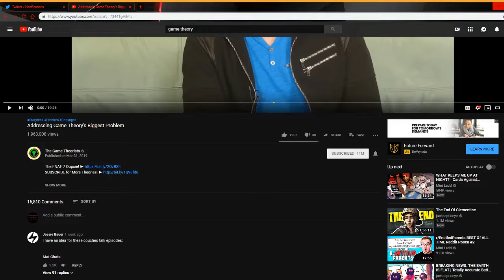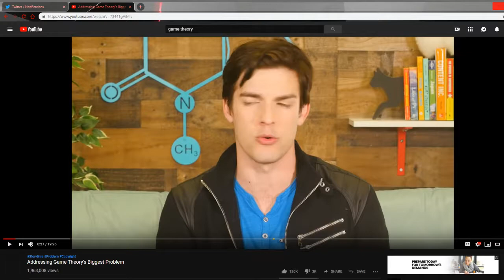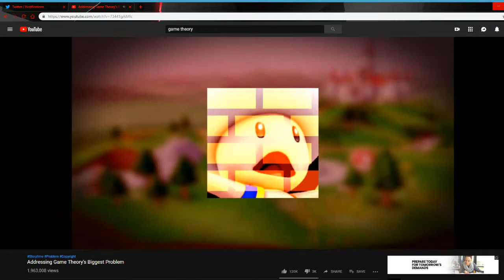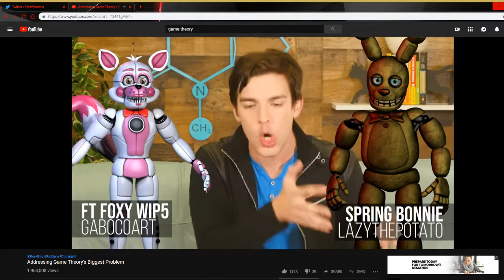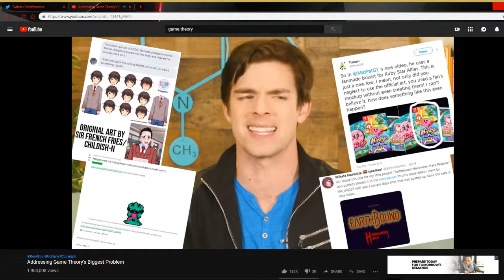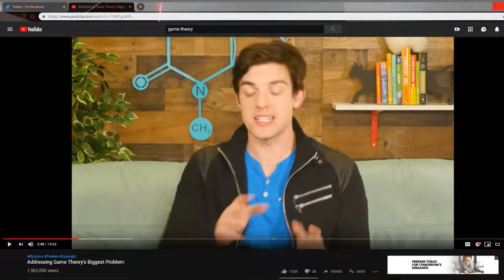My Response to "Addresing Game Theory's Biggest Problem" | Responses